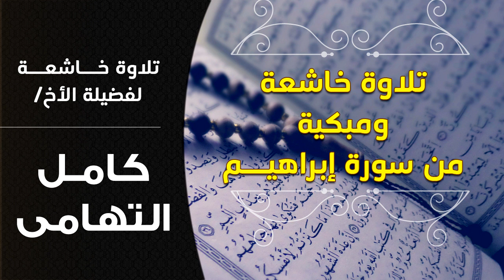فواتح سورة إبراهيم بترتيل عجيب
قائمة بأفضل المواقع الاسلامية متعددة اللغات